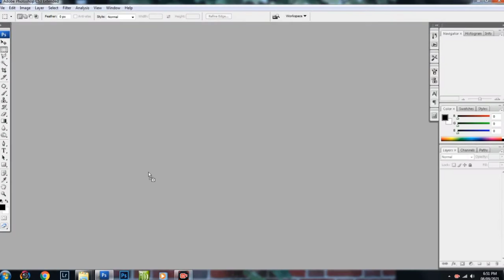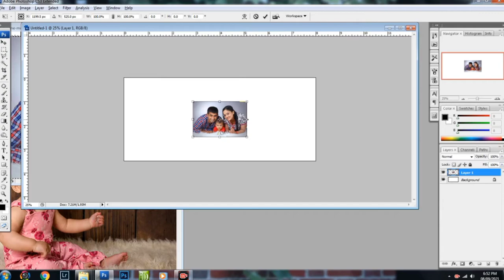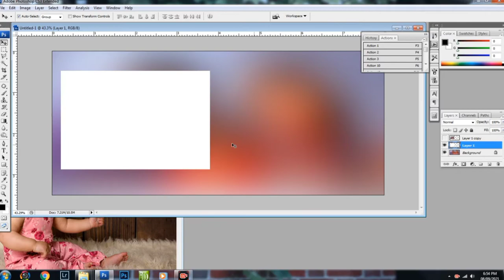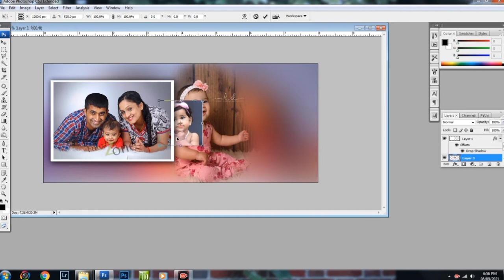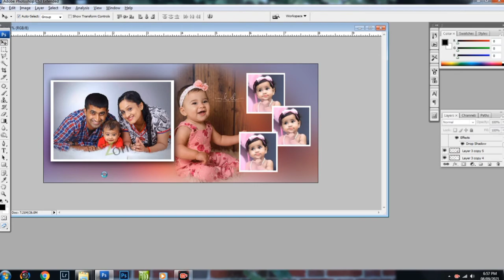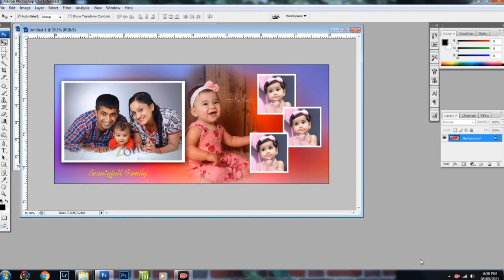Mug Design Idea Tutorial In Adob Photoshop cs3